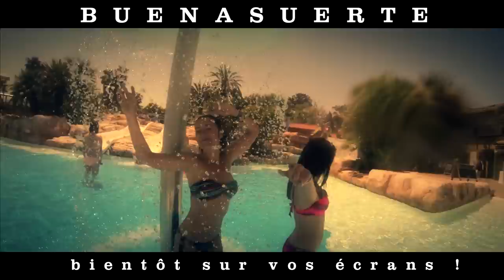BUENASUERTE - BIENTÔT SUR VOS ÉCRANS ! 2.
BUENASUERTE - BIENTÔT SUR VOS ÉCRANS !